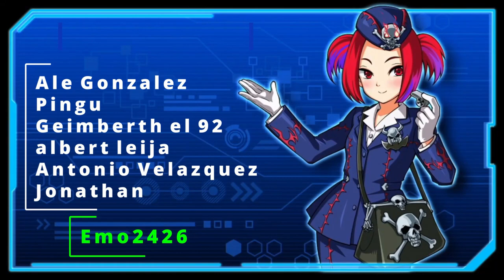Deck U.A. Ultra Atletas El Nuevo OTK de Eternal Stream | Yu-Gi-Oh! Duel Links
Nuevo Deck U.A. ahora con Firma de Contrato y Camiseta de Poder ya no brickea tanto... pero siguen; ademas que tienen aun mas poder para hacer OTKs

0:00 Gracias por ver el video =D
0:20 Duelos
16:00 Deck